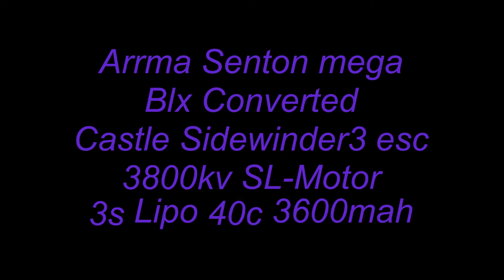Arrma Senton mega 4X4 BLX Converstion Run.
This is my arrma mega 4x4 (brushed version) with all the drive components converted over to the BLX (Brushless) running on a 3s lipo and Castle Sidewinder 3 esc & Castle 3800kv Motor.